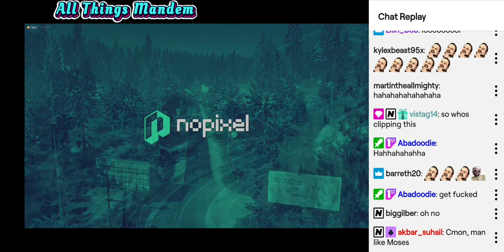Moses Gets Rick Rolled By Chat Mod 😂 | Please Subscribe close to 100 subs ❤